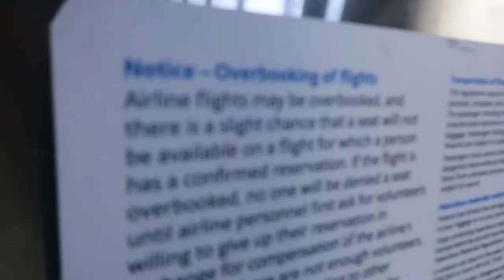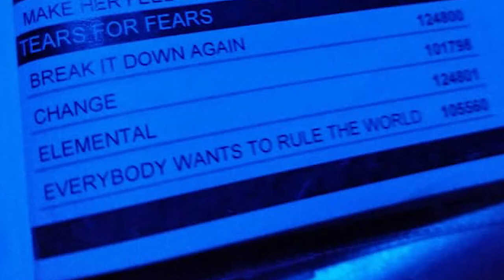A night I'll never forget.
*A memory I forgot to mention. Kristen tried to take a zoomed in picture of a wine glass at The Prince (New Girl bar) that had yet to be served. Right before she took the picture, a waiter took it. We both screamed "NOOOOO!!!"*

Kristen's Bics: COMING SOON!